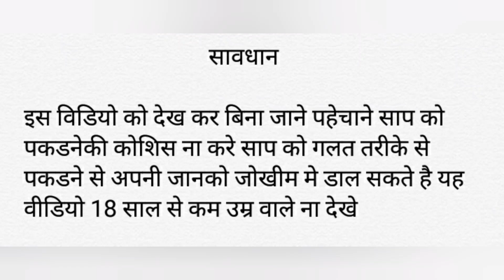Slender Coral Snake/Venomous/Indiansnake/Snakevideo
Snake Name - Slender Coral Venomous
                           Snake,Raat Sarpa,Povda,
                           Pravad
prakashgohilsnake#sarpamitraprakashgohil#maharashtrasnake#coralsnake#povdasaap#raatsarp#pravadsaap#ambernathnews#letestsnakevideo#todaysnews#
today'ssnakevideo